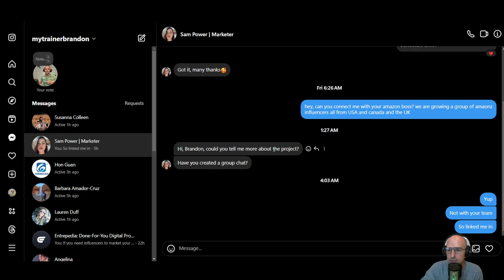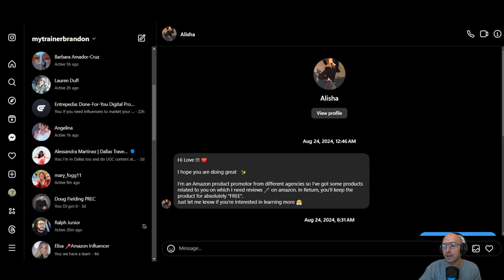Amazon Influencer Warning - Are Free Products Legit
In this video, we’re diving deep into an important Amazon Influencer warning that every creator should know. Whether you're just getting started or already earning with the Amazon Influencer Program, there are some critical pitfalls you need to avoid to protect your earnings and your account.

What We’ll Cover: We'll walk through the most common mistakes influencers make when promoting products on Amazon, the new changes to the platform that could impact your commission, and why Amazon could terminate your account if you're not careful. Learn how to navigate the program safely while maximizing your earning potential.

Key Points Discussed:

Common violations that can lead to account suspension
How to stay compliant with Amazon’s guidelines
Important updates to Amazon’s commission structure
Best practices to avoid getting banned
Timestamps:
0:00 – Introduction
0:40 – Don't Get This Free Prodcuts
2:15 – Stay Away From IG